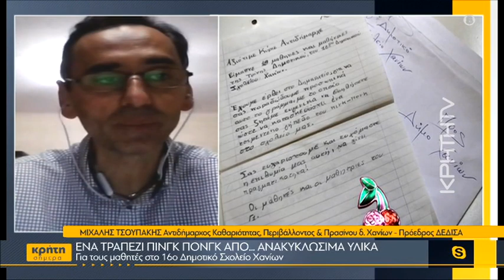Ένα τραπέζι πίνγκ πόνγκ από... ανακυκλώσιμα υλικά